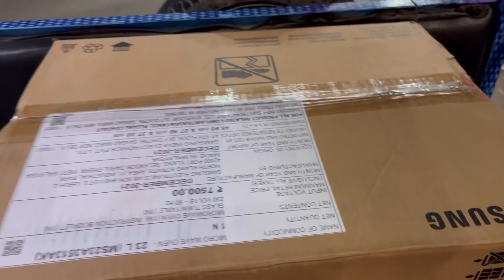Fridge and Microwave gift from YouTube subscriber🥺🥺🥺